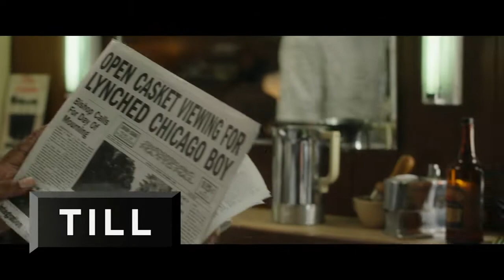Sean Patrick Thomas talks playing accused killer in new Hulu series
Sean Patrick Thomas spoke with ABC7 about his new Hulu show, 'Reasonable Doubt,' and with Kerry Washington in Chicago.